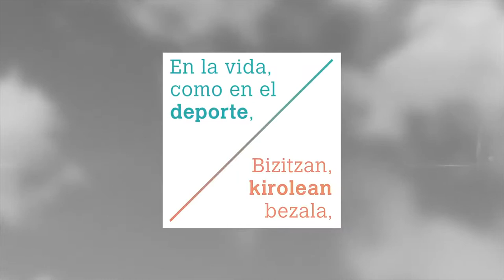Valores del Deporte- Kirolaren Baloreak Tenis de mesa🏓mahai-tenisa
Valores del Deporte- Kirolaren Baloreak Tenis de mesa

🏓mahai-tenisa